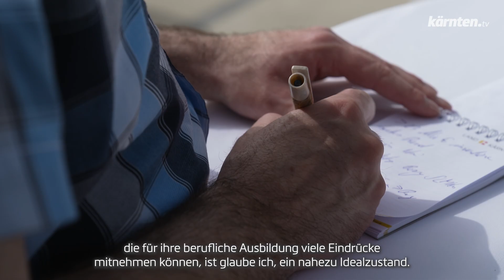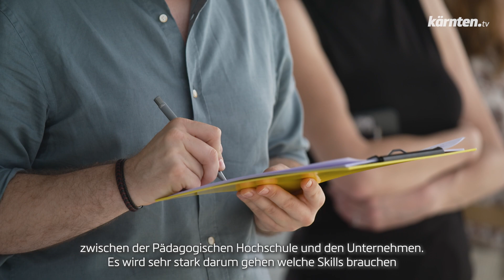Neuer Standort für die Pädagogische Hochschule Kärnten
Landeshauptmann Peter Kaiser, Bildungsminister Martin Polaschek sowie die Vertreter der Pädagogischen Hochschule Kärnten und des Lakeside Parks verkündeten Umsiedlung der Pädagogischen Hochschule. Hierfür werden im Lakeside Park zwei neue Gebäude errichtet und 27 Millionen Euro investiert.